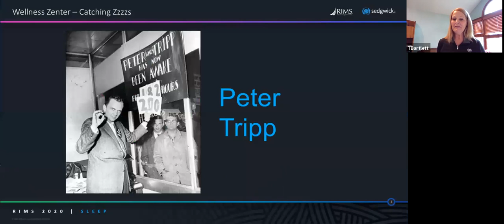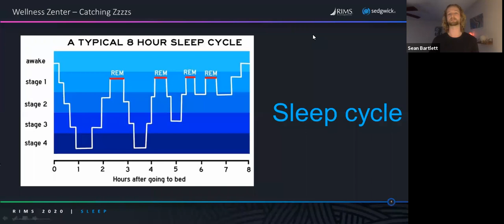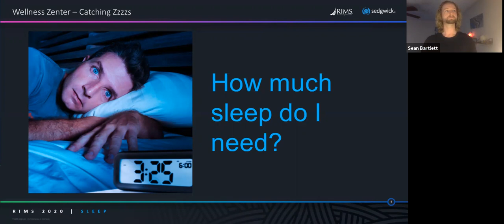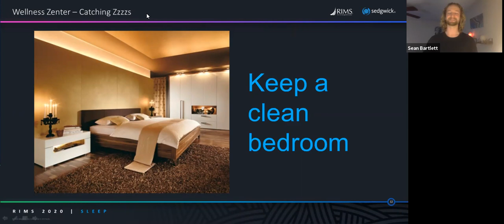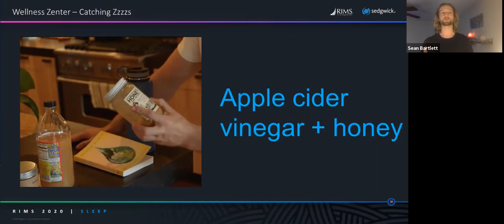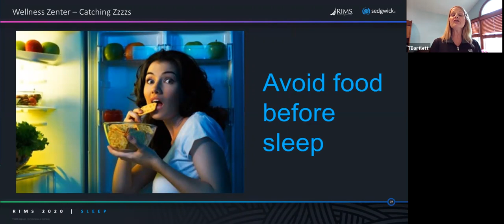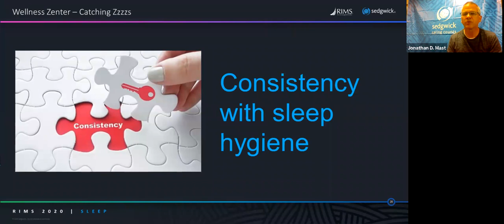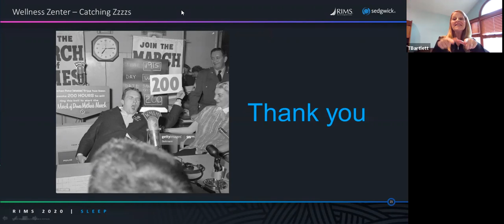Catching zzzs Sedgwick Wellness Zenter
Tune in for Dr. Teresa Bartlett, Senior Medical Officer, Sedgwick and Sean Bartlett, C.P, NLP, C.P.TLT, CC. Ht. as they discuss the science of sleep and how we can all get a better nights sleep.